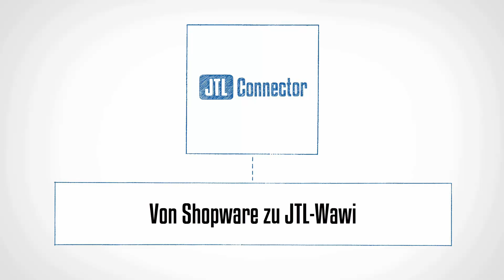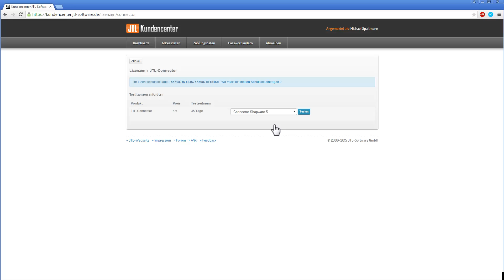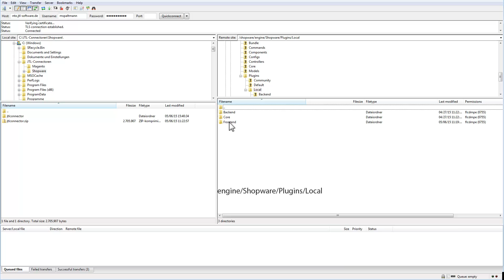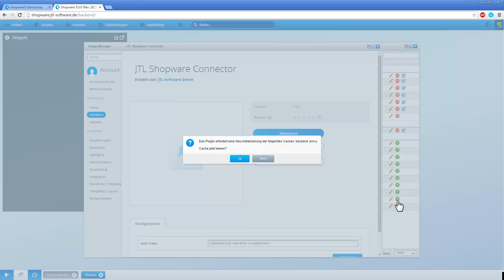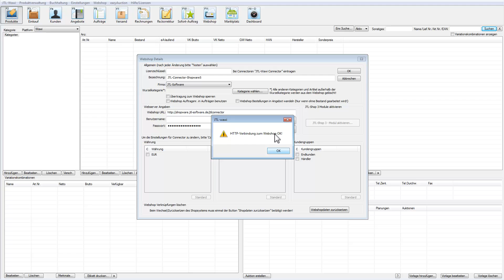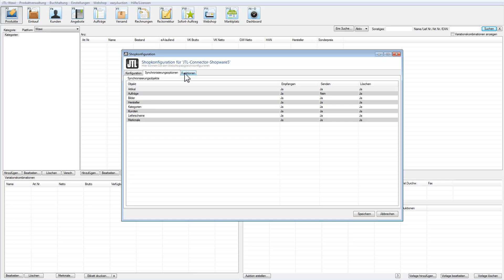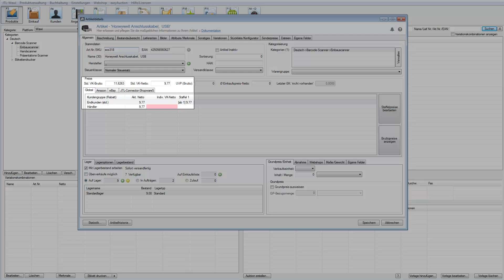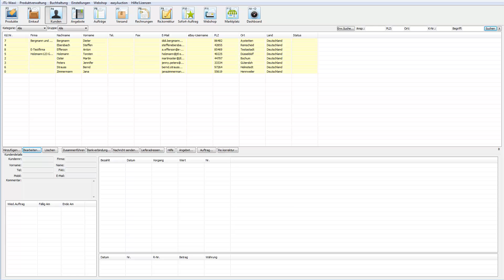JTL-Connector von Shopware zu JTL-Wawi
In diesem Video richten wir einen JTL-Connector ein, um JTL-Wawi mit einem Shopware5 zu verbinden. Wir konzentrieren uns auf die Einrichtung.
In diesem Video ist der Shopware schon länger im Einsatz und unsere JTL-Wawi ist frisch aufgesetzt und wir möchten nun alle Daten aus dem Shopware übertragen.

0:00 - 1:11 Einleitung - Warum JTL-Connector
1:12 - 2:24 Im Kundencenter Connector herunterladen
2:25 - 2:48 Lizenz in JTL-Wawi einfügen
2:49 - 4:00 Connector per FTP hochladen
4:01 - 5:00 Connector Shopseitig einrichten
5:01 - 8:27 Connector in JTL-Wawi einrichten
8:28 - 11:25 Daten vom Shop abholen